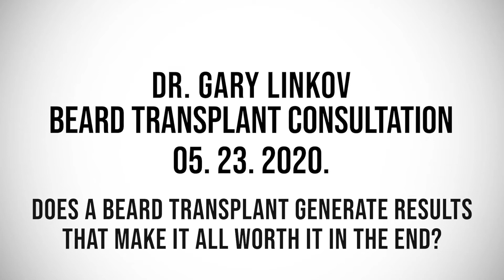Are Beard Transplant Results Worth the Procedure? - Dr. Gary Linkov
Does a beard transplant generate results that make it all worth it in the end?

Beard hair transplant refers to a procedure aimed to restore hair in areas where facial hair growth is thin or missing. If genetics, aging or other factors have left you with less facial hair than you would like, hair transplant surgery may be the solution. Adding hair to the facial area can be performed just like scalp hair transplants. City Facial Plastics in Midtown, Manhattan under the management of a top-rated facial plastic surgeon Dr. Gary Linkov, offers beard transplant procedures to give you the facial hair you desire.